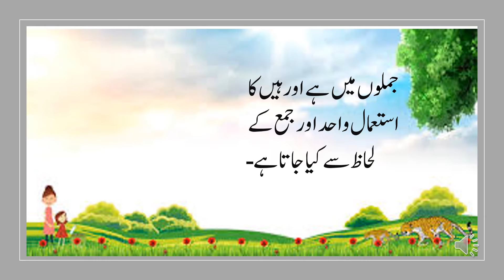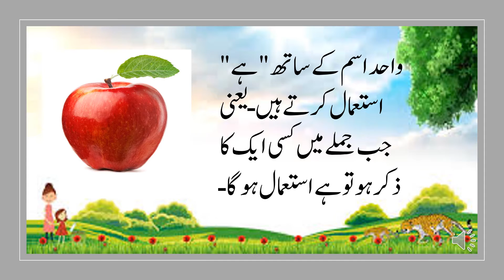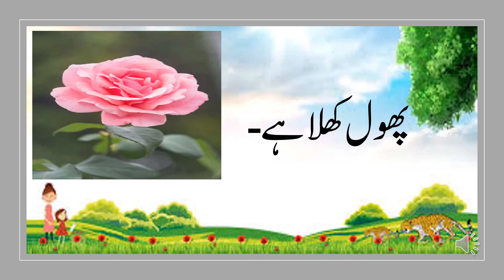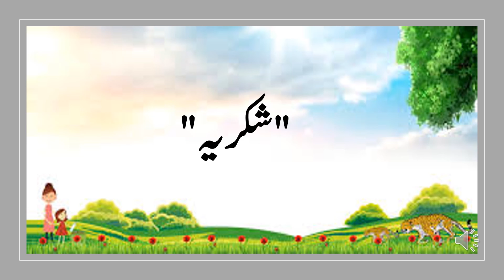ہیے کا استعمال